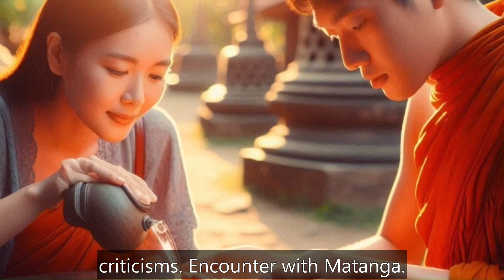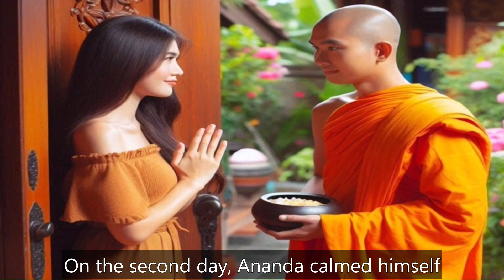Ananda’s tryst with women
Monk Ananda was known for his princely grace, kindness and gentleness. His virtues, sometimes, caused trouble for him when dealing with some women in that they felt attracted to him.